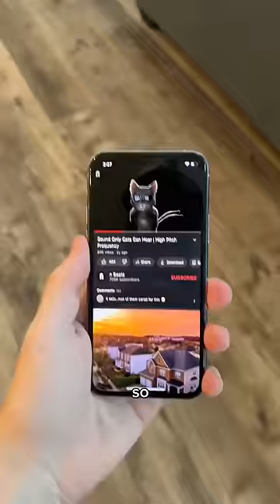Kurt the super cat